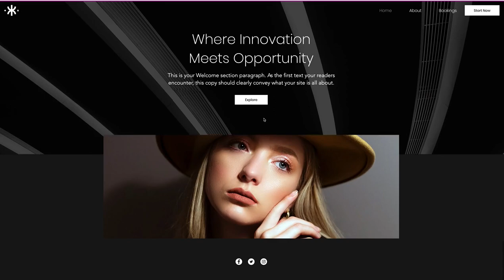Allie Stetson - Made with Wix Editor X